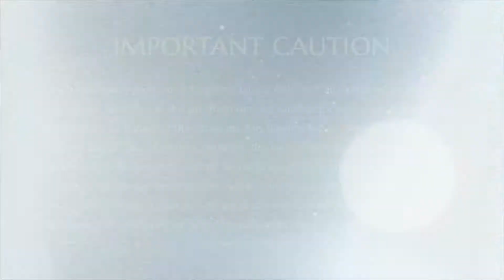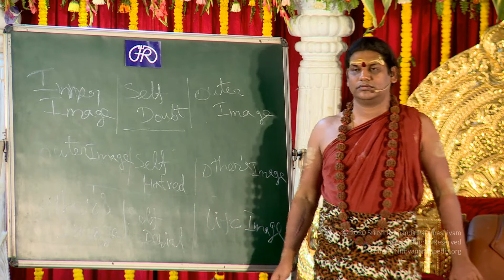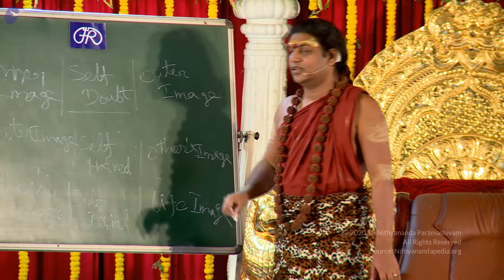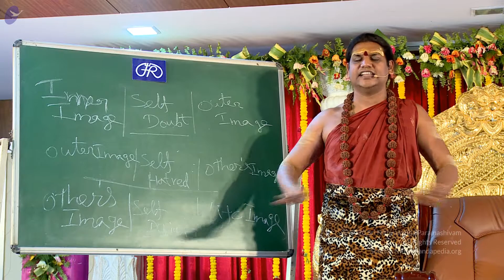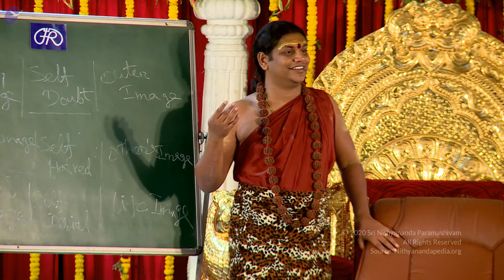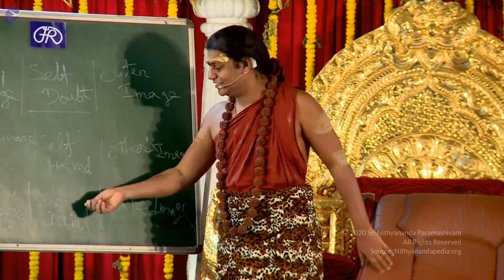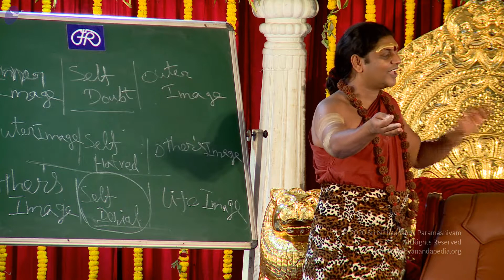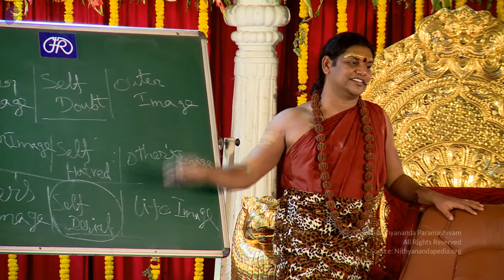The Power of Authenticity || Part 3 || IA || 03 May 2014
Name Of The Program : Inner Awakening Convention
Session on: The Power of Authenticity; Four Images Part 3
Date : 03 May 2014
Venue :  Varanasi, India

In this video Supreme Pontiff of Hinduism HDH Nithyananda Paramashivam leads into step by step process on completion with oneself by introducing Four Images i.e Inner Image,Outer Image, Other's Image and Life Image. He explains that our Identity has four dimensions or images where the gap between these four can lead to more and more incompletions, but if it is handled consciously, out of Completion, it will never lead you to powerlessness.